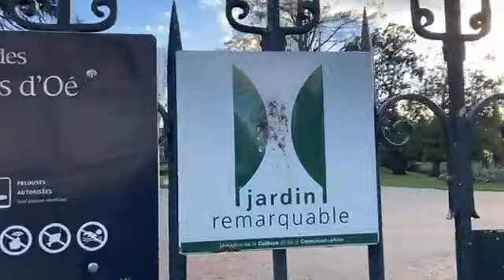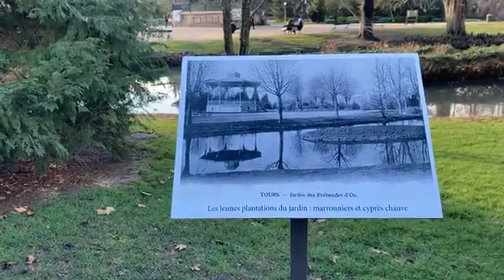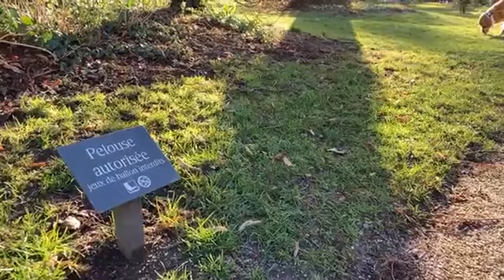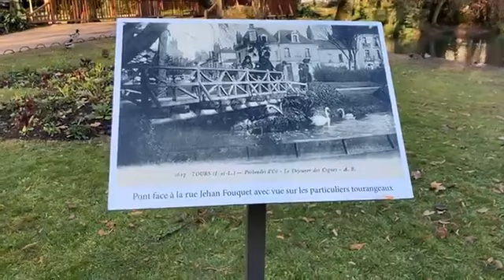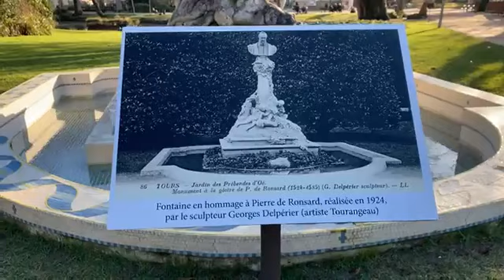Jardin des Prébendes, Tours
Getting recognized as a "Remarkable Garden of France" in a region that boasts many, (the Loire Valley,) is no easy feat.

No one should be surprised. This is Tours, where many surprises await.

ERRATUM: The park was designed by Eugene (not Georges!) Buehler and his brother Denis, in the 1870s 🙂

Filmed in Tours, France, in January 2021.

If you don’t care for memberships, help me continue to deliver free content.

Véro